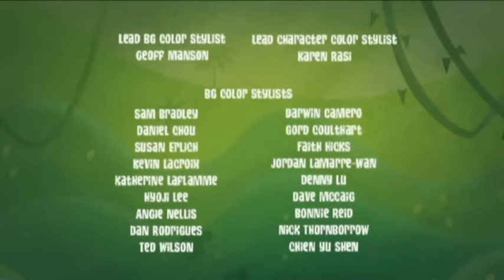Run, It's Alive ⚡️| Halloween Special🎃 | George of the Jungle | Full Episode | Cartoons For Kids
A spell gone wrong release a hoard of zombies upon the jungle!

George of the Jungle | Season 1 | Episode 11 | FrankenGeorge/ Afraid of Nothing

George accidentally unleashes a horde of zombie critters, and catches a campfire fright.